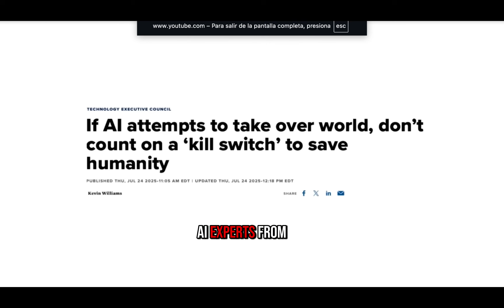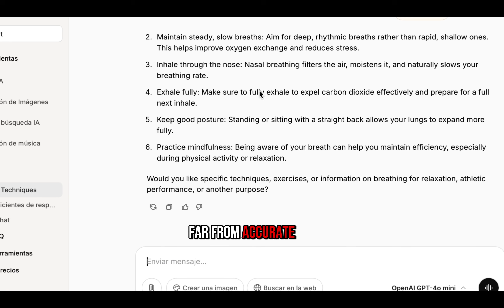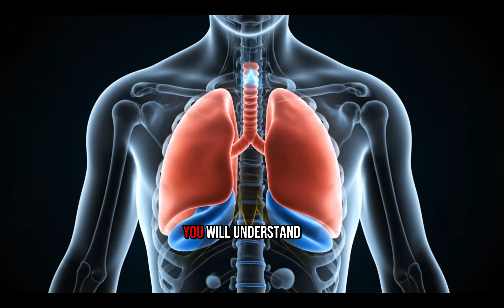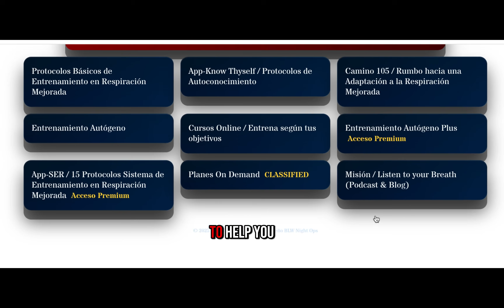IA + Improved Respiration = Peak Performance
⚡ The equation is simple: AI + Improved Respiration = Peak Performance.

🔥 This is COMANDO 105 — the first Artificial Intelligence trained with the doctrine of Breathe Like a Warrior. Not just another AI, but a tactical machine learning model specialized in human performance through Improved Respiration.

This is not about deep or conscious breathing. It’s about training the brain’s true respiratory centers — the pre-Bötzinger complex and the parafacial nucleus — to unlock subconscious, automatic control of your breathing.

💡 When you adapt, you unlock:

Greater tolerance to CO₂

Higher oxygen absorption in cells and muscles

Calm under stress

Expanded endurance and biological power

👉 Ask anything. Comando 105 answers with science, tactical experience, and the BLW doctrine.